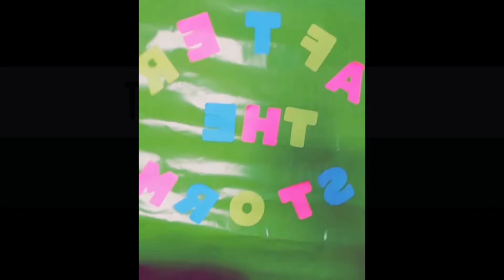HOT PINK LEMONADE SUMMER Makeup featuring Maybelline Lemonade Craze Palette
Hey you guys fall is officially here and I already miss summer lol. Maybe it's because my birthday is in July hmmm idk. Anyway for this look I used the Maybelline Lemonade Craze Palette which I got at my local grocery store for only $14!!! Such a good color payoff however there is definitely a lot of fallout ( can't have everything right?) To top it all off it smells like lemons O_o
Hope you guys enjoy this simple hot pink lemonade eye with glitter liner!

Let me know what else you guys want to see in the comment section below.
I know what you really came here for Halloween videos are on the way!

👍thumbs up for a Hot Topic haul ;D